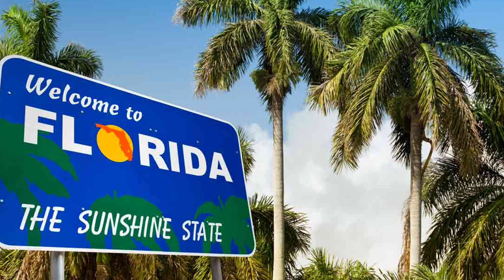INMIGRANTES SIN DOCUMENTOS SE VAN DE FLORIDA // LA NUEVA LEY DEJA A FAMILIAS SIN EMPLEOS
La nueva ley anti inmigrantes en el estado de la Florida ha causado graves problemas en miles de familias que reciden en este estado. El gobernador Ron DeSantis aprobó una de las leyes mas fuertes en contra de las personas sin documentos. Es el momento de salir? COMENTA🙆🏻‍♂️

APOYA Y COMPARTE! COMENTA

GANA DINERO ENTRANDO A LOS LINKS

CITI CARD CREDIT CARD CON UN BUEN CASH BACK / INTERES Y BENEFICIOS EN VIAJES

Empieza a invertir en la BOLSA DE VALORES con Robin Hood. 📢

Click aquí y te regalaran una acción de hasta 1000$.

Gana dinero con BINANCE US – CRYPTO 10$

En GEMINI puedes ganarte hasta 20$ GRATIS en Bitcoin.

 ¿Quién dijo que no queremos más dinero?

TARJETAS DE CREDITO CON ALTO LIMITE

Bono de bienvenida de 200$ con este link

GANA 200$ DE BONO CON TU TARJETA DE CREDITO CAPITAL ONE

AVISO: NO SOY ACESOR FINANCIERO. Todos los temas que hablo en este canal no son consejos profesionales. No soy un asesor financiero. Si usted invierte en la bolsa o decide tomar cualquier decision con su dinero es últimamente su decision. Lo que hablo en mi canal es basado mi experiencia con las finanzas y mi opinion, con fin de entretenimiento y crecer esta comunidad.